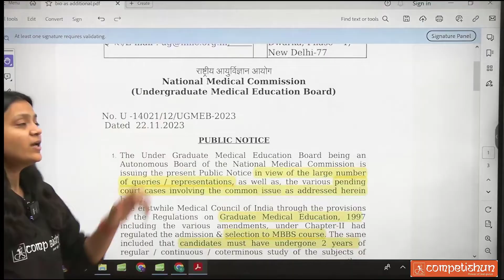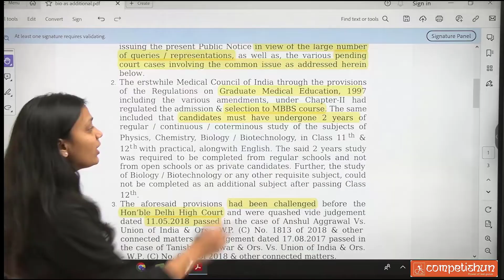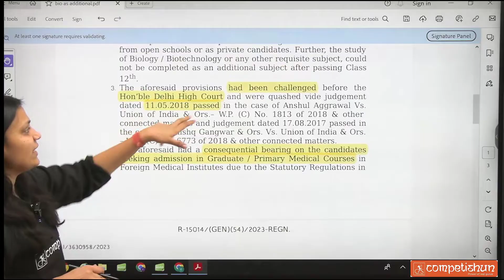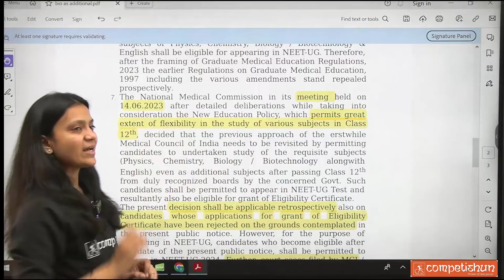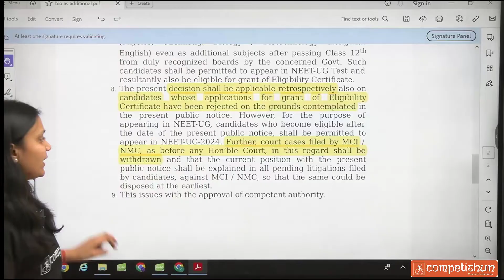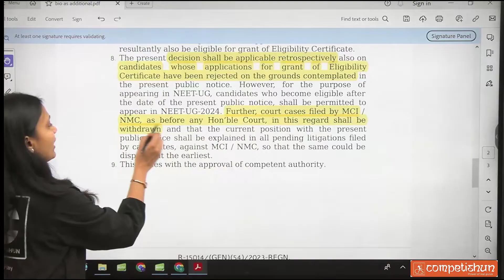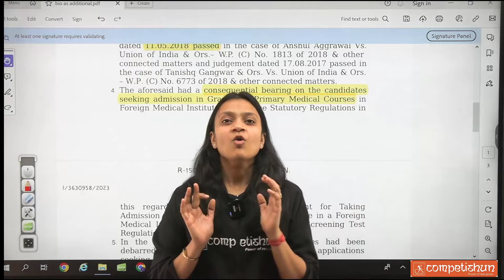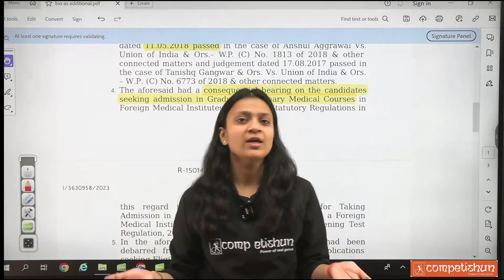BIOLOGY AS OPTIONAL SUBJECT | NMC latest update | Eligibility for NEET nmc neet latest update